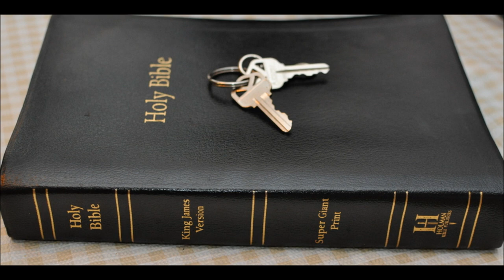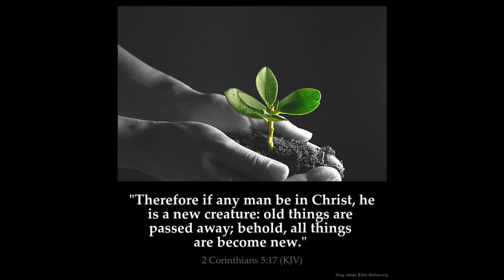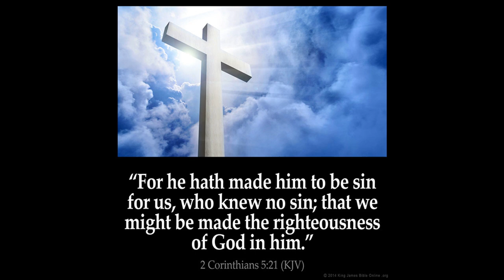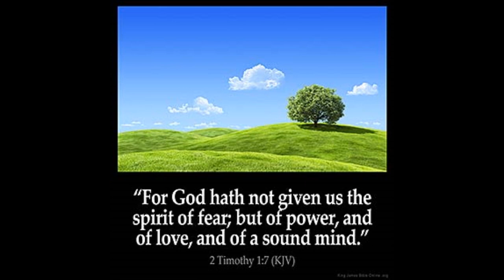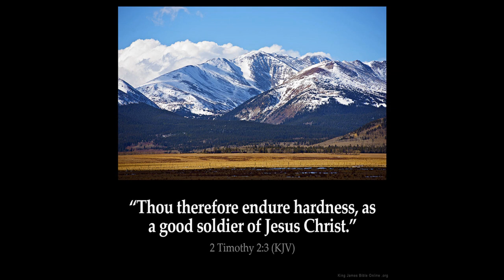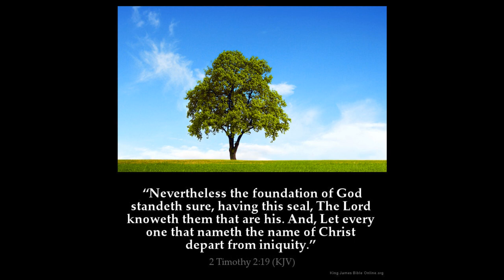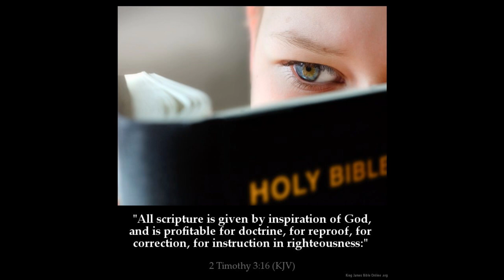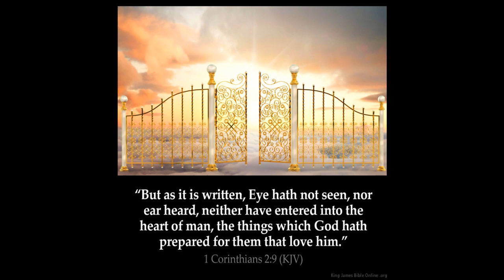Kingdom of God Part 4 end of series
1 Corinthians 6:  9 Know ye not that the unrighteous shall not inherit the kingdom of God? Be not deceived: neither fornicators, nor idolaters, nor adulterers, nor effeminate, nor abusers of themselves with mankind,

10 Nor thieves, nor covetous, nor drunkards, nor revilers, nor extortioners, shall inherit the kingdom of God.

11 And such were some of you: but ye are washed, but ye are sanctified, but ye are justified in the name of the Lord Jesus, and by the Spirit of our God.

12 All things are lawful unto me, but all things are not expedient: all things are lawful for me, but I will not be brought under the power of any.

13 Meats for the belly, and the belly for meats: but God shall destroy both it and them. Now the body is not for fornication, but for the Lord; and the Lord for the body.

14 And God hath both raised up the Lord, and will also raise up us by his own power.

15 Know ye not that your bodies are the members of Christ? shall I then take the members of Christ, and make them the members of an harlot? God forbid.

16 What? know ye not that he which is joined to an harlot is one body? for two, saith he, shall be one flesh.

17 But he that is joined unto the Lord is one spirit.

18 Flee fornication. Every sin that a man doeth is without the body; but he that committeth fornication sinneth against his own body.

19 What? know ye not that your body is the temple of the Holy Ghost which is in you, which ye have of God, and ye are not your own?

20 For ye are bought with a price: therefore glorify God in your body, and in your spirit, which are God's.